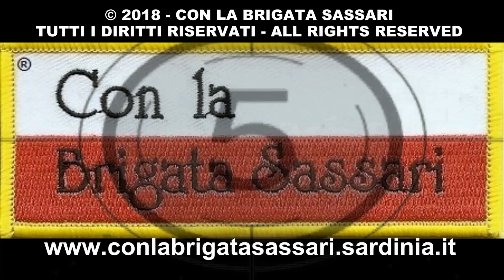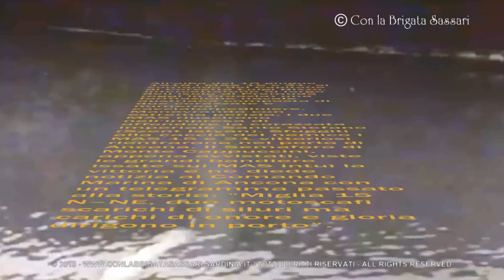MARINA MILITARE: 21 SALVE DI CANNONE A CAGLIARI PER RICORDARE IMPRESA PREMUDA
CAGLIARI, 12 GIUGNO 2018 - L'impresa di Premuda è stata commemorata a Cagliari con 21 salve di cannone esplose allo scoccare di mezzogiorno dalla Base navale che ospita il Comando di Supporto logistico della Marina Militare dove oggi è stata solennizzata, alla presenza delle massime autorità civili e militari dell'isola la festa della Marina che dal 1939 ha scelto la data del 10 giugno proprio per ricordare l'impresa compiuta nel 1918.
 All'alba di quel 10 giugno i MAS 15 e 21, al comando del Capitano di Corvetta Luigi Rizzo, intercettarono al largo dell’isola di Premuda (oggi in Croazia) una formazione navale austriaca composta di due corazzate e numerosi cacciatorpediniere, Manovrando con estrema perizia, i due MAS riuscirono nell’impresa di affondare la corazzata imperiale Santo Stefano (Szent Istvàn). Sfuggiti alla caccia del nemico i MAS 15 e 21 vittoriosi rientrarono nel porto di Ancona. Il Semaforo di Monte Cappuccini, appena avvistati, viste le grandi bandiere issate sui MAS intuì la vittoria e ne diede notizia al Comando Marina di Ancona con un telegramma passato alla storia: “Miglia 15 N–NE, due motoscafi scarichi di siluri ma carichi di onore e gloria dirigono in porto”.